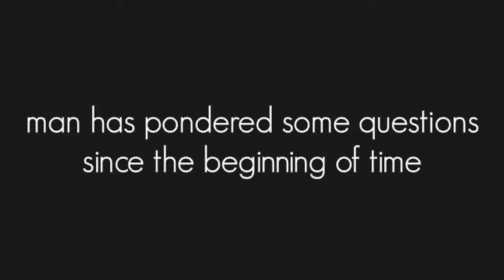The Floor is Jelly